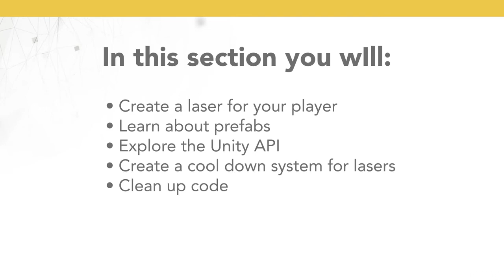The Ultimate Guide to Game Development with Unity - Part 22 Shooting Introduction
Tutorial for Beginner Game developer

Gamedeveloper
gamer